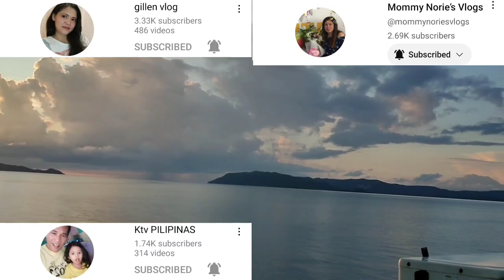EP. 144 WRESTLER AND CADIA RIVERLANDS AND ARCHER COMBO BEST SYNERGY STRATEGY COMBO IN MAGIC CHESS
GOOD DAY PO MGA IDOL BAKA PO GUSTO NYO SUMALI SA IMG.. BOSS KO PO MAG ASSIST SA INYO KUNG IBTEREST PO KAYO ITO PO LINK NYA.